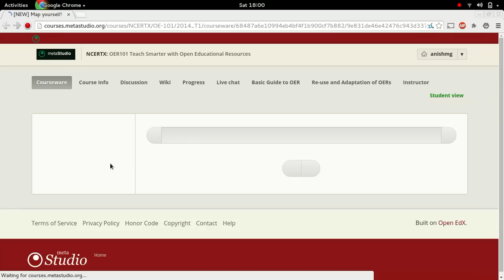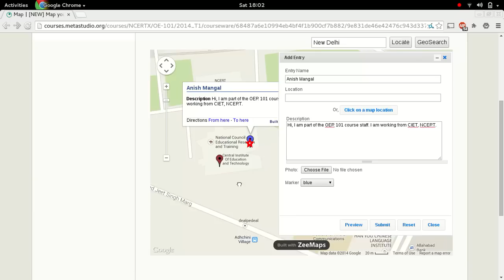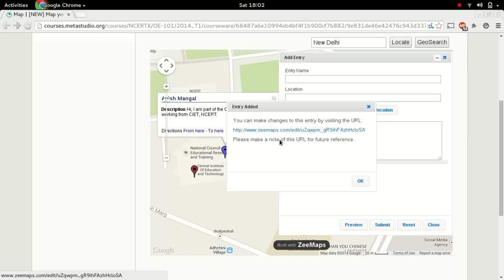Map yourself activity from within courses.metastudio.org